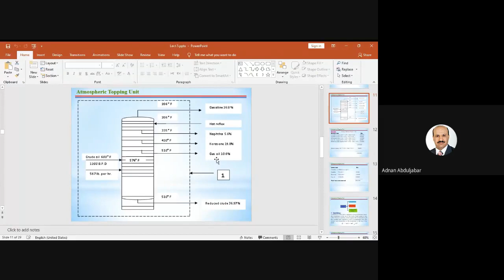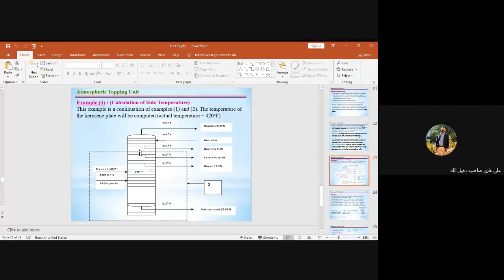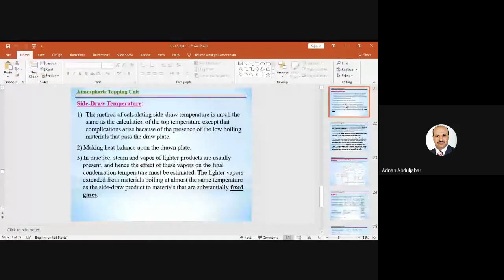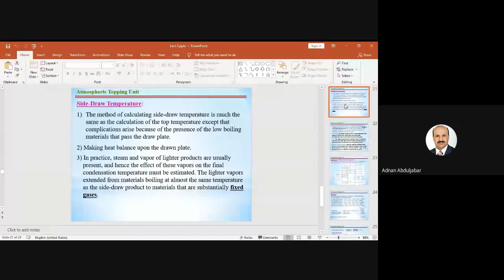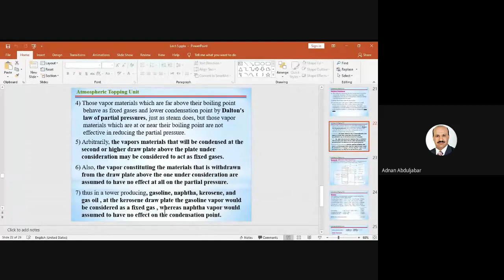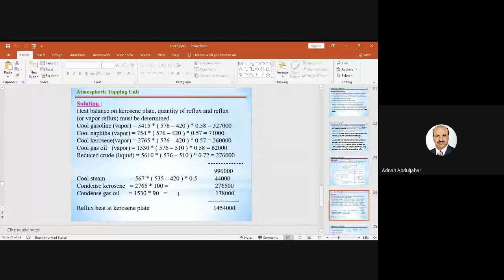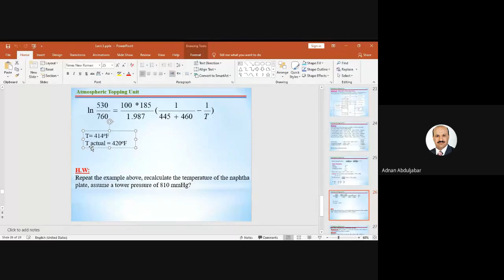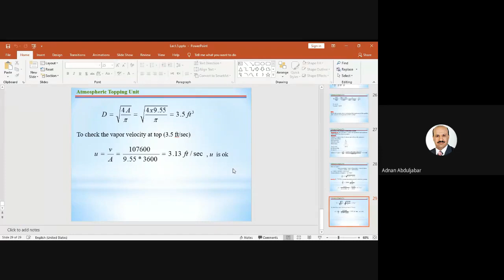Lecture 5 - Part 2 - Petroleum